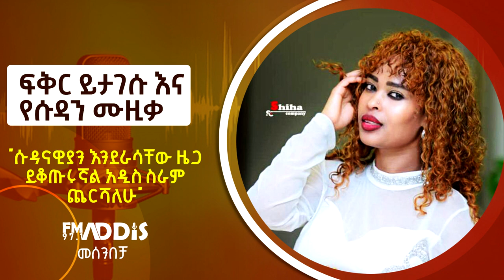መሰንበቻ -"ሱዳናዊያን እንደራሳቸው ዜጋ ይቆጡሩኛል አዲስ ስራም ጨርሻለሁ" ፍቅር ይታገሱ Etv | Ethiopia | News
"ሱዳናዊያን እንደራሳቸው ዜጋ ይቆጡሩኛል አዲስ ስራም ጨርሻለሁ" ፍቅር ይታገሱ ፍቅር ይታገሱ እና የሱዳን ሙዚቃ በመሰንበቻ ፕሮግራም Fm Addis 97.1